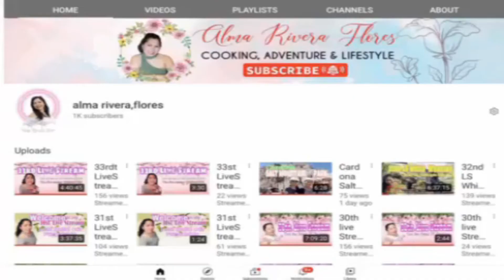Thank you for the 1k subscribers ❤ | Alma Rivera Flores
𝘔𝘦𝘨𝘢 𝘐 𝘭𝘰𝘷𝘦 𝘺𝘰𝘶 𝘢𝘭𝘭!